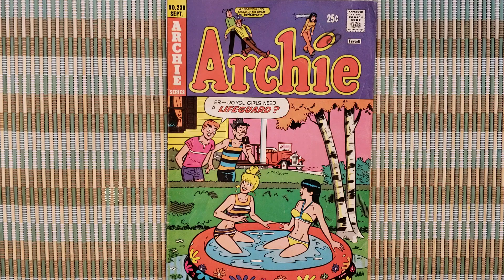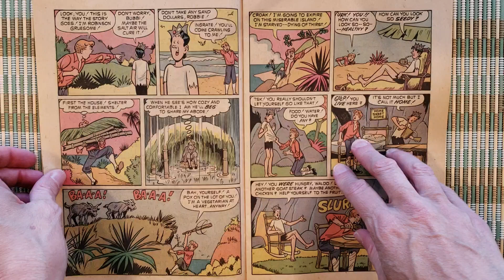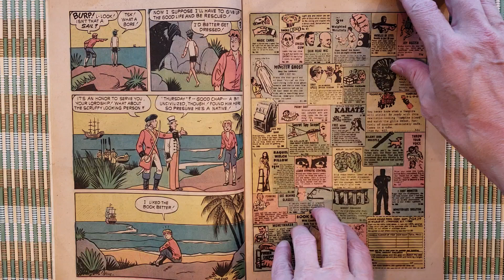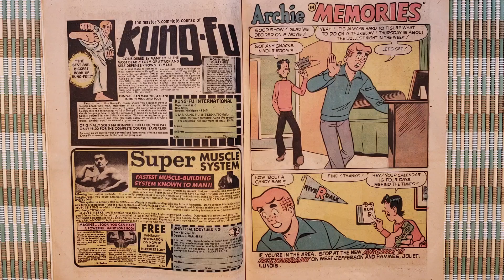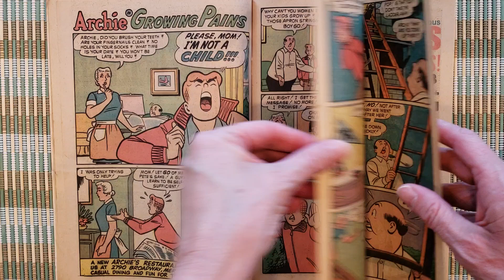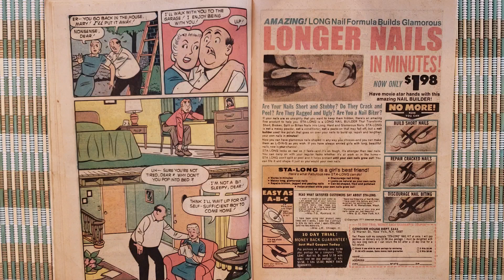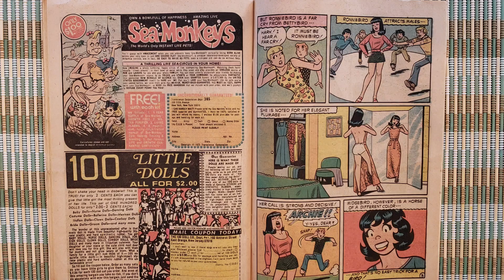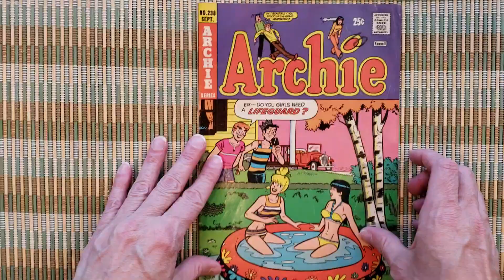Archie No. 238 comic book Archie Comics readaloud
Archie No. 238 comicbook Archie Comics readaloud